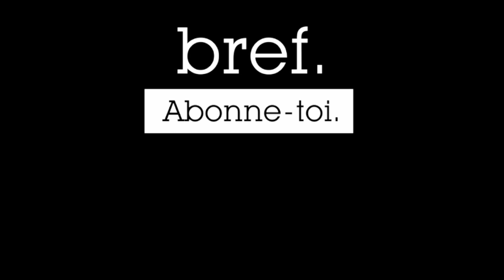STARS WARS JEDI : FALLEN ORDER - EPISODE 11 - NOUVEAU SABRE VIOLET